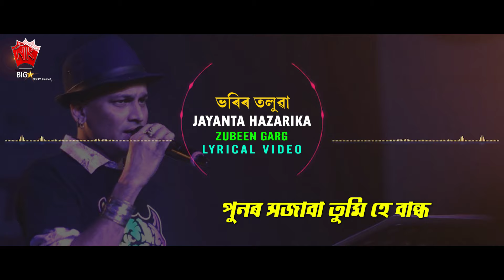BHORIR TOLUWA | HITS OF JAYANTA HAZARIKA | ZUBEEN GARG | ASSAMESE LYRICAL VIDEO SONG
♫ Song : BHORIR TOLUWA
♫ Album : HITS OF JAYANTA HAZARIKA
♫ Singer :  ZUBEEN GARG
♫ Label : N.K. Production
♫ Category : Album
♫ Sub Category : Romantic Song
♫ Langauge : Assamese

ORIGINAL SONG CREDIT :
♫ Singer/ Tune :  JAYANTA HAZARIKA, NIRMALA MISHRA
♫ Lyrics : BHUPEN HAZARIKA